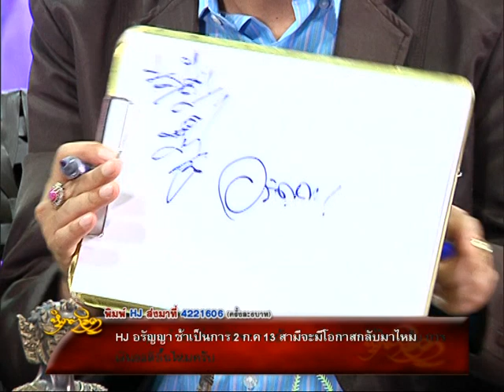รายการหัตถจิต | 13/11/58 | EP 3/4